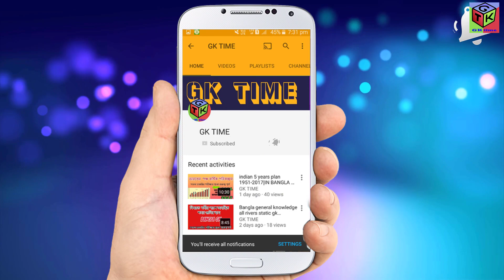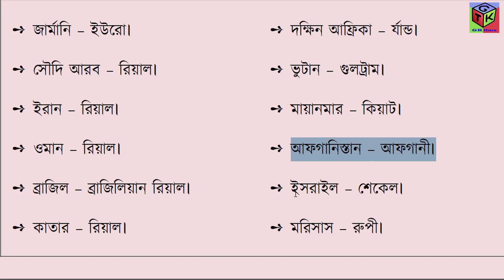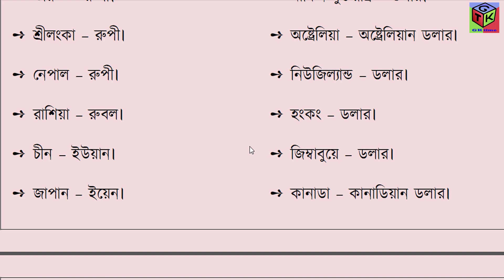country and currency important general knowledge 2017|GK TIME